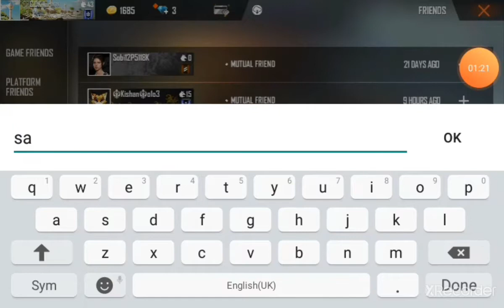Poli poli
Yuoteb